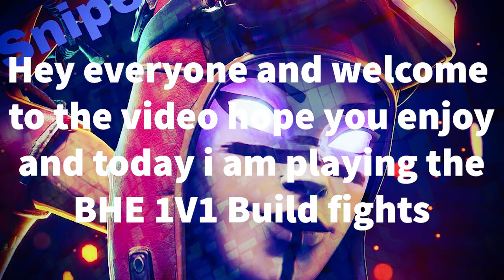BEST BHE BUILDFIGHT CLIPS (SniperXR)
Hope everyone enjoys the video and please sub to the channel for more great content and please go follow me on twitter twitch and Instagram and make sure to have notifications on for my twitch and YouTube streams and follow my twitter and Instagram for more updates on the channel and thank you guys for all the support on the videos.